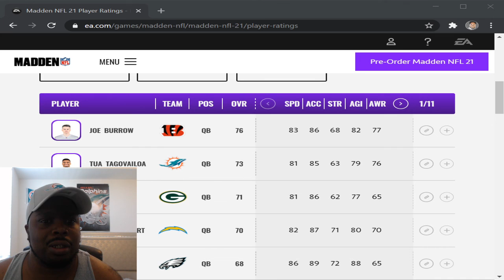mADDEN NFL 21 ROOKIE QB RATINGS-madden 21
kG@TJ_305_Gaming